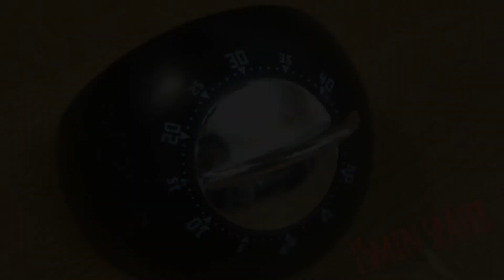Hobelfleisch und Schinken Tasche